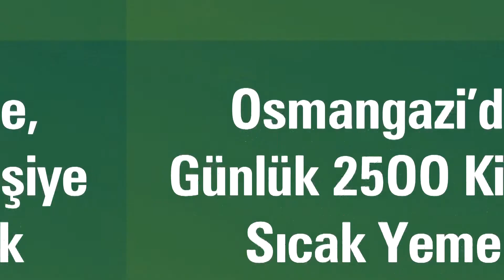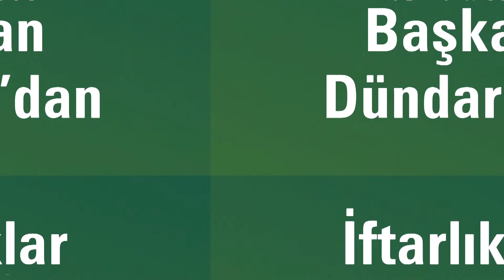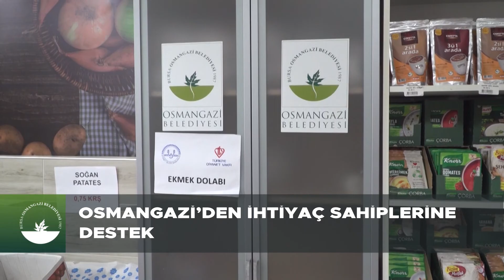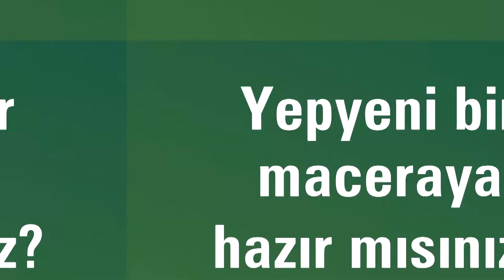OSMANGAZIDE 1 HAFTA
Osmangazide hizmet akışı tüm hızıyla devam ediyor